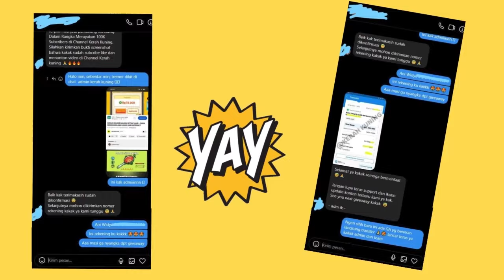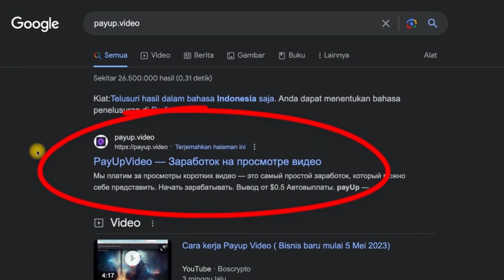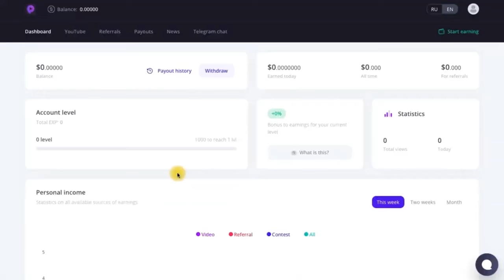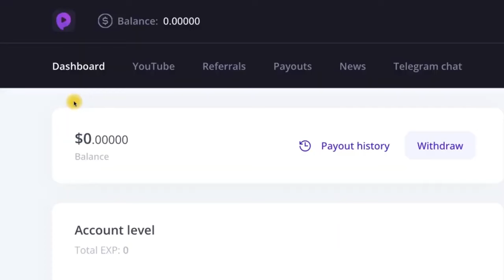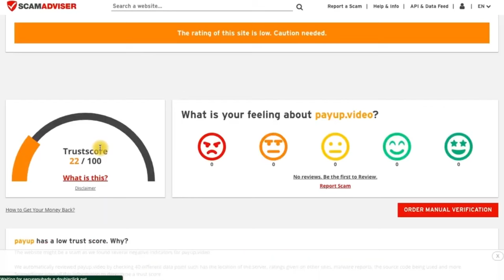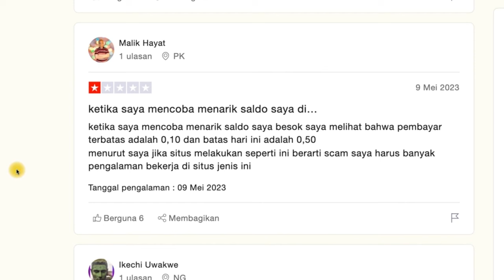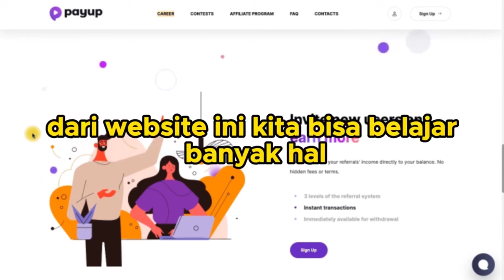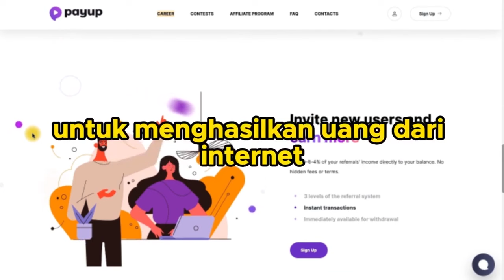CARA MENGHASILKAN UANG LEWAT HP , KERJA ONLINE dibayar PER HARi - Cara Dapat Uang Dari Internet